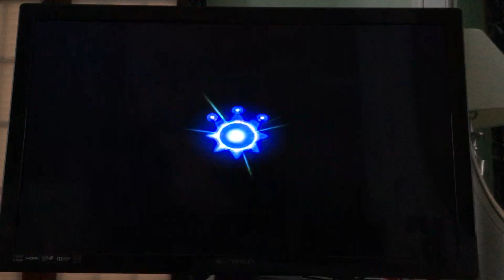Super Mario Sunshine FLUDDless: Episode 12